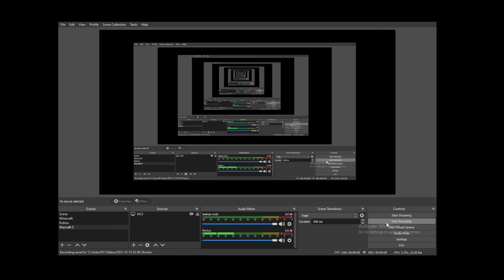Warcraft 3 Alternate Overgrowth Of Lordaeron part 4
the druid talon is fast than the tree of life also let's find and see the andorhal villages also the night elves has established the settlement also we need to find kel'thuzad at all costs and confront him also we need to destroy night elf base and investigate the andorhal

Note:
This is Undead Campaign of Xetanth 87's race swap of Warcraft 3 Reign Shadows. Play the original Reign of Chaos Human campaign from an Undead perspective in an alternate all players are raced swapped, including allies and enemies! and also like and subscribe and comment